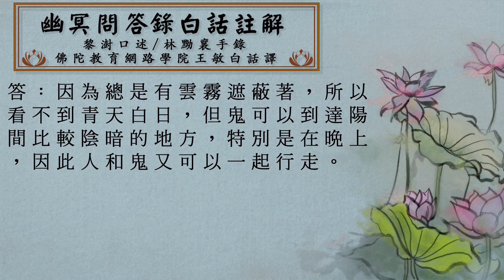幽冥問答_054日月普照何以不能燭及幽冥界？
感恩諸佛，菩薩，祖師大德，黎澍先生，林黝襄，王敏，悟道法師，淨空法師，佛陀教育網路學院，華藏淨宗學會，所有故事內人物，《幽冥問答錄白話》製作組/人，參與單位，黃慧音及分享流通轉載的朋友們。阿彌陀佛。🙏🙏🙏

如想下載 Listen Watch Learn 聆聽.觀看.學習 的封面設計/插圖/wallpapers(定期更新), 請到

幽冥問答錄白話註解序一

幽冥問答錄白話註解序人的命運，與因果報應有密切的關係。所謂「萬般將不去，唯有業隨身」，雖然命運隨著善惡報應而流轉，但並非無法改變。有人積功累德，命運由壞轉好；反之如不知惜福，終日聽天由命，甚而造業害人，待惡道現前，悔之晚矣。《幽冥問答錄》乃民初法界聞人黎澍先生事跡，自言曾任冥司判官多年，地方大哲編錄先生所言成書，寓勸善懲惡之意，於世道人心大有裨益。冥司重賞善罰惡，在世為惡，除受陽法科刑，死後尚須接受陰律審判，依功過而有不同的賞罰。因果報應，年輕人每斥為迷信，到了晚年，因見多識廣才有所體悟。所謂「善惡到頭終有報，只爭來早與來遲」，絕對真實不虛，奉勸世人「諸惡莫作，眾善奉行，自淨其意」，則善果可期。華藏淨宗學會同修，將此書翻成白話加上註解印製流通，方便大眾閱讀，即在倡因果之正說，揚我佛慈悲渡人之旨，末學草此數語以為序，唯望世人勿以荒誕、無稽視之，是為幸甚。

公元二００七年七月末學悟道于台北華藏